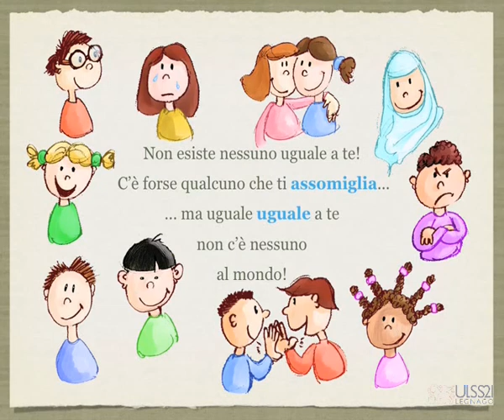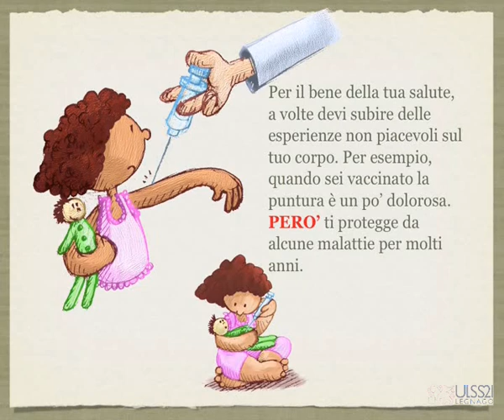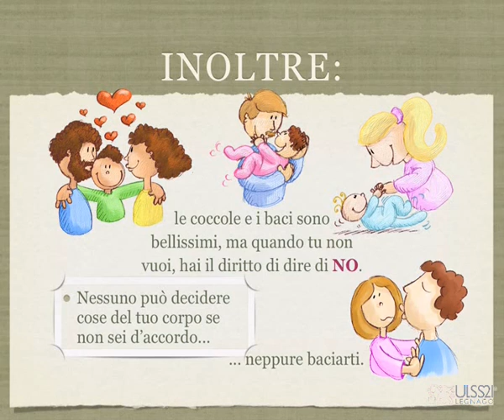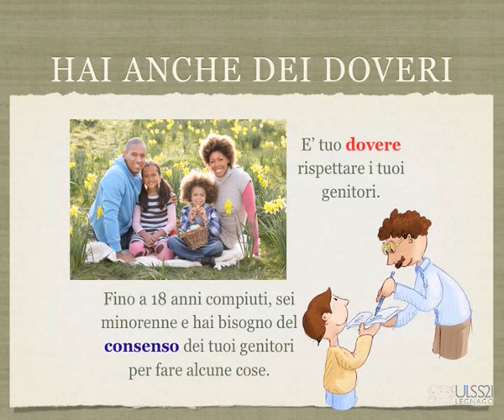diritti e doveri in lingua araba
In questo video si sottolinea l'unicità e il valore di ogni persona, da qualunque paese essa provenga, in una visione di reciproco rispetto. In particolare sono tutelati i bambini, il nostro domani.